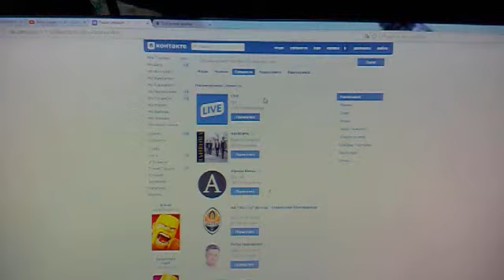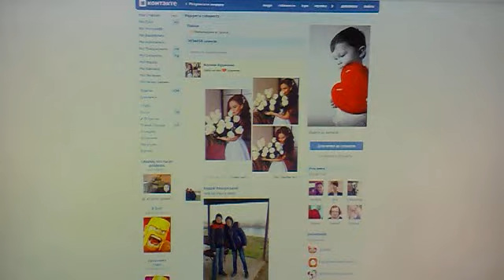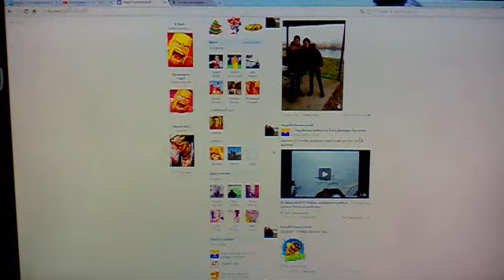Как Накрутить 1000 лайки на Аву вконтактах за 2хв 2015